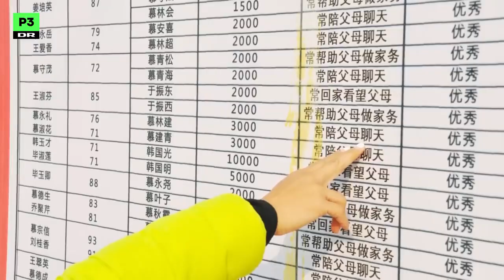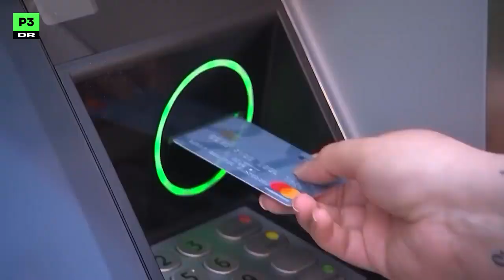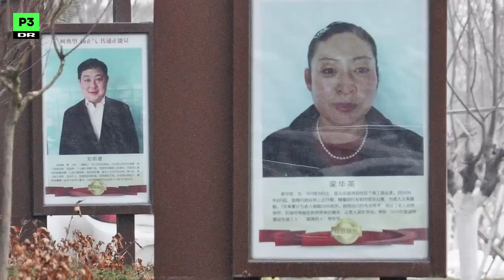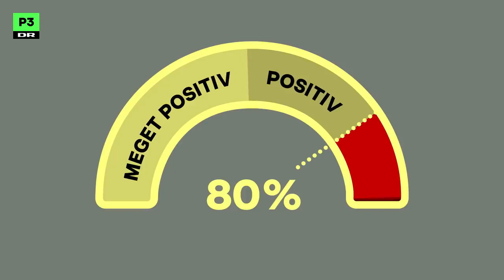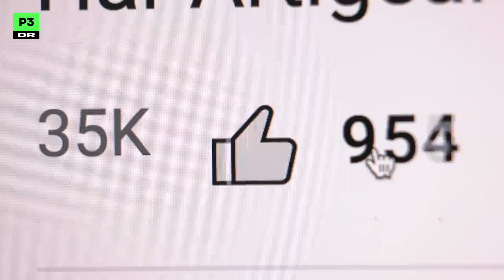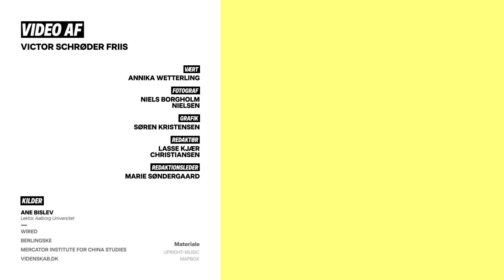Hvorfor giver Kina sine borgere point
Playlist's Please Share with your 'neighbour' ''Woke Friends'' Truthseekers, Christians Believers or other loved ones..
BIBLICAL CONTENT GET BACK ON TRACK (SOLID FOOD) FOR THE END TIMES.

FLAT EARTH BIBLICAL TRUTH IN PLAIN SIGHT DK PART1

FLAT EARTH BIBLICAL TRUTH IN PLAIN SIGHT DK PLAYLIST 2.

FLAT EARTH THE BIBLICAL TRUTH IN PLAIN SIGHT DK PLAYLIST 3

FLAT EARTH THE BIBLICAL TRUTH IN PLAIN SIGHT DK PLAYLIST 4

God bless